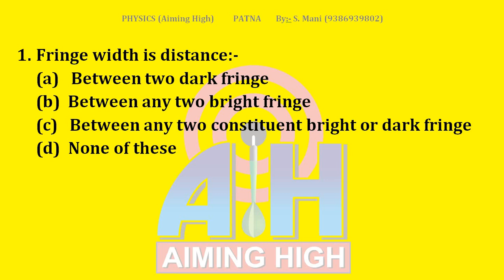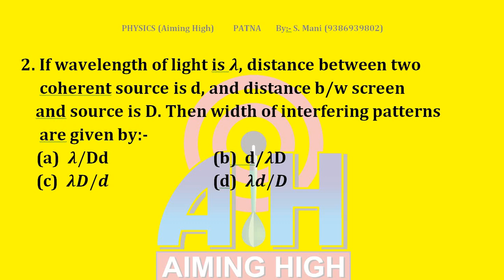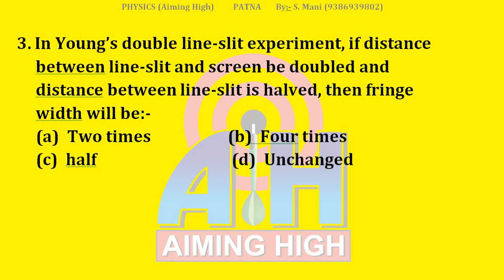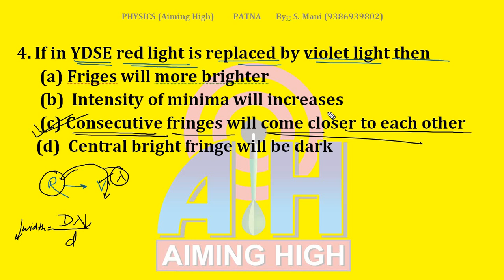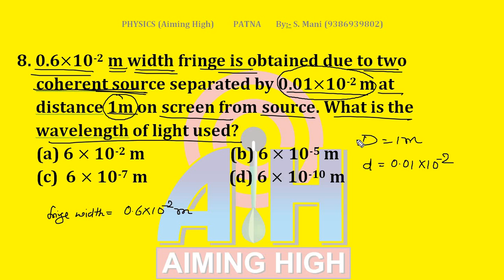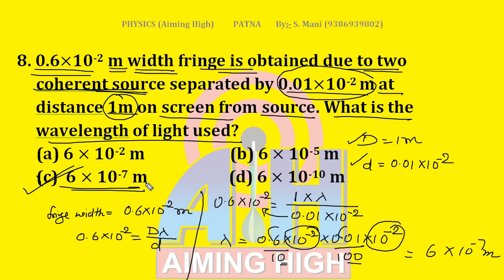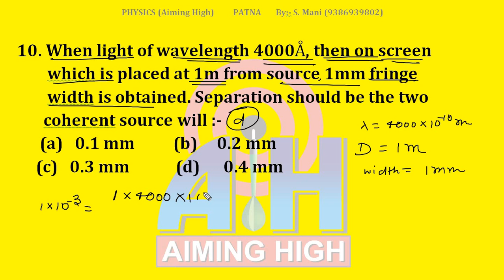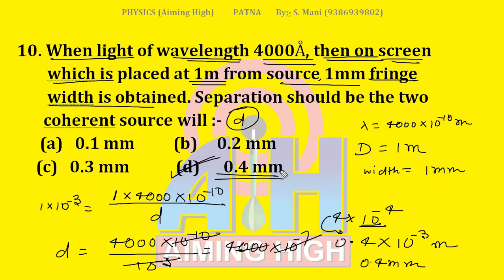2020 board important guess question || Physics most important guess question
hello students, it is class 12 physics most important questions for board exam and expected mcq for board exam. Class 12 vvi questions for board exam and most important objective questions for 2020 board exam.

This video is also important for NEET/JEE/AIIMS exam.

class 12 physics most expected objective questions
board exam vvi objective
2020 board vvi questions
class 12 vvi objective questions
physics most expected questions